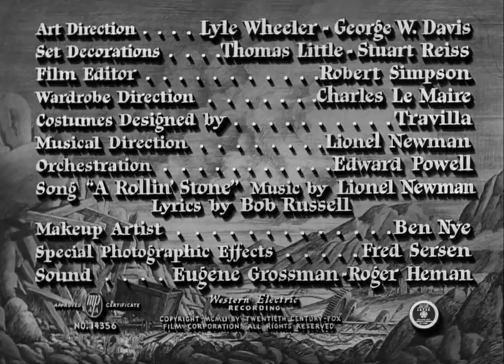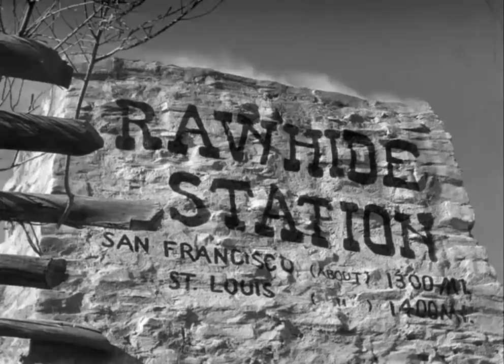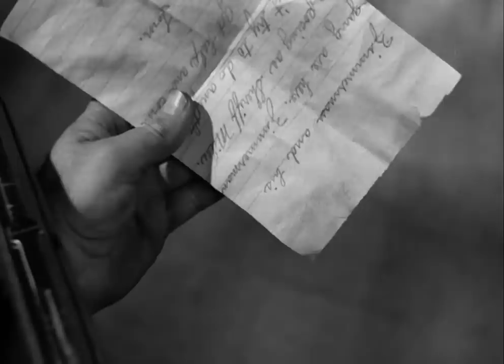Rawhide (Western 1951) Tyrone Power, Susan Hayward, Hugh Marlowe